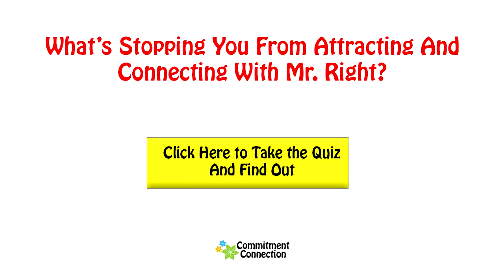Where to Meet Men - Places to Meet Men